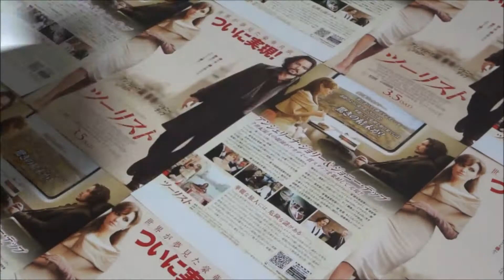ツーリスト (B) (2011) 映画チラシ ジョニー・デップ アンジェリーナ・ジョリー ポール・ベタニー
●ツーリスト B 2011 映画チラシ
2011年3月5日公開
ジョニー・デップ
アンジェリーナ・ジョリー
ポール・ベタニー
ティモシー・ダルトン
機密邂逅
투어리스트
Турист
Turysta
Туристот